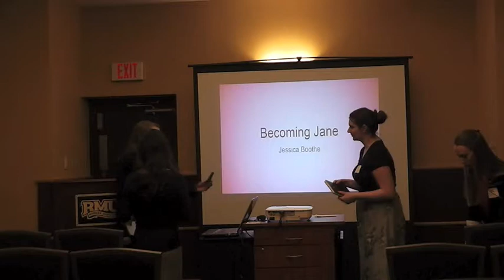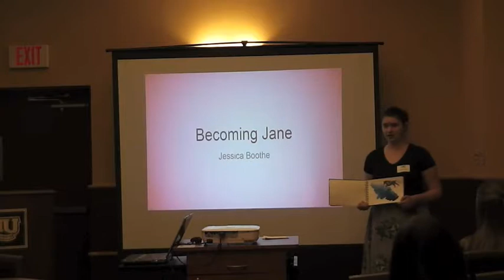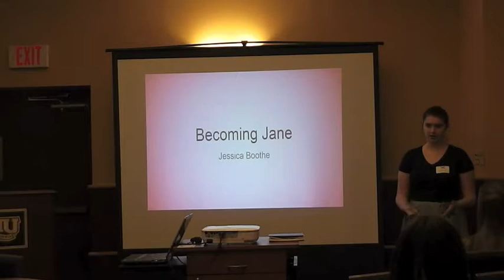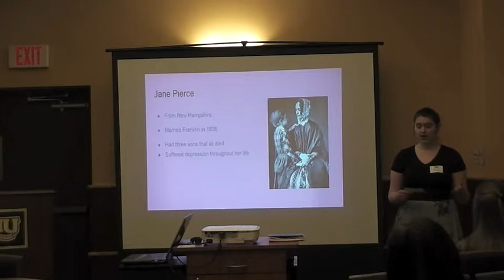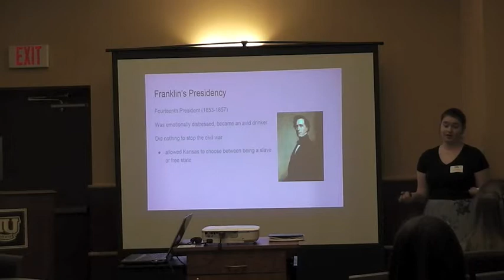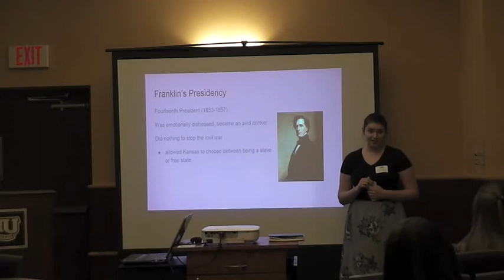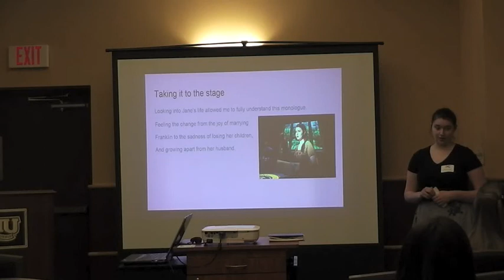First Lady Jane Pierce, Applied Research in Performance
Jessica Boothe presents at the Undergraduate Research Conference on the campus of Robert Morris University on April 20, 2018.